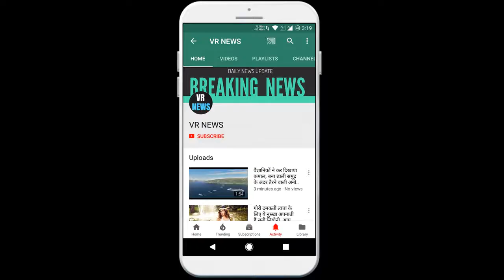वरुण धवन के शो में विजेता डांसर Baba Jackson ने जीते 1 करोड़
Winner dancer Baba Jackson won 1 crore Mumbai in Home Varun Dhawan show. Dancer, winner of the reality show Entertainment Number One, which started in the midst of lockdown, won the show by uploading and creating his own video from Ayodhya. The show host Varun Dhawan declared her the winner, after winning the show, Baba will now get a prize money of Rs 1 crore. Significantly, this reality show entertainment number one was operated on Flipkart. Prior to the release of the film Street Dancer 3D, Varun Dhawan ran a long series on YouTube to spread publicity about the film and to get more people to join him, in which he had found all the dancing people who Singing dances on the streets. This time for his film Coolie Number One, he sold the idea of Entertainment Number One to Flipkart. The show started but the film for which this show was going to be hyped, the film slipped further due to the lockdown but the show did not stop. Varun Dhawan, along with all his brands, created the show during lockdown and its purpose was to showcase his talent by staying home during lockdown. The Stay at Home show, the first of its kind, has now ended. And Varun Dhawan has announced the name of Dancer Baba Jackson as the winner of the show. 1 During the lockdown, Baba Jackson was stuck in the city of Ayodhya in Uttar Pradesh and was making and uploading videos from there. She has received a prize of Rs 1 crore for winning the show. Baba Jackson real name is Yuvraj Singh and he hails from Jodhpur. He has also participated in reality shows before. Varun himself became very emotional while announcing the winner of this competition which lasted for eight weeks. This was my first show that I hosted, says Varun. All the participants in the show performed well for eight weeks in a row. Varun was highly praised by Baba Jackson and regretted that he still could not reach out to wish him well. - Agency

VR NEWS !!